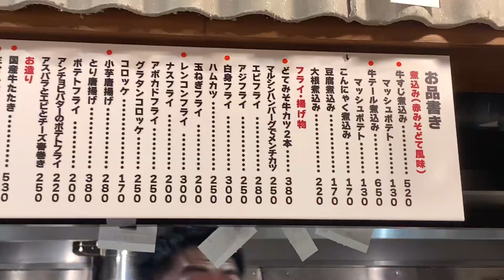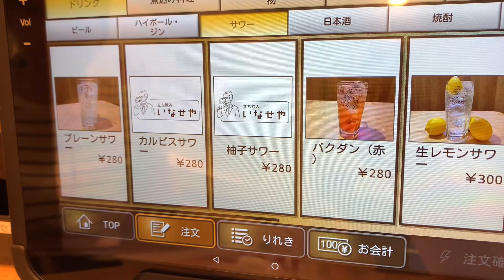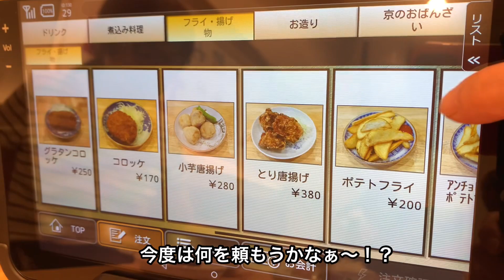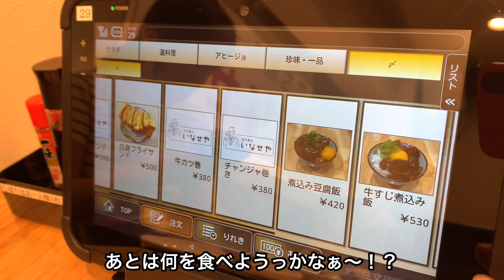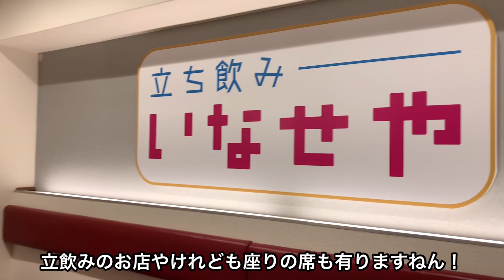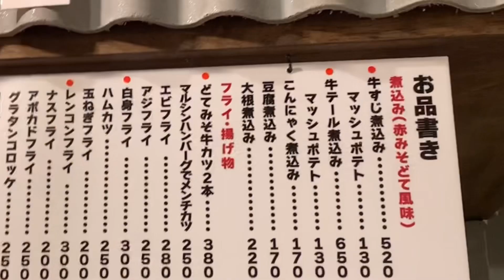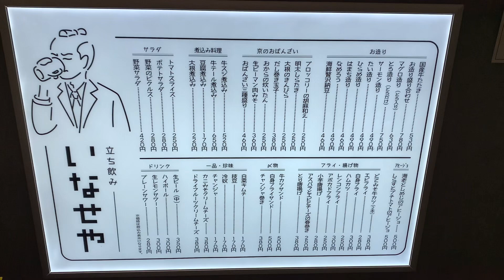【大阪駅ビルめし】新規オープンしたいなせやに潜入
梅田に新規オープンした
立ち飲みいなせや大阪駅前第3ビル店で飲み会

立ち飲みいなせや 大阪駅前第３ビル店
大阪市北区梅田１丁目１−３ 2 地下１階